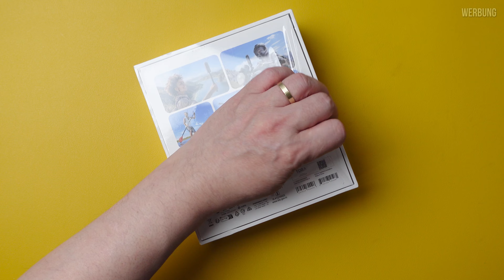Insta360 X4 Unboxing vom Nachfolger der Insta360 X3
Insta360 X4 endlich ist sie da. Der Nachfolger der Insta360 X3 und als erstes gibt es das Unboxing der neuesten 360 Grad Kamera von Insta360.

Insta360 X4

Ob, wann und vor allem wo Du ein Produkt kaufst bleibt natürlich Dir überlassen.